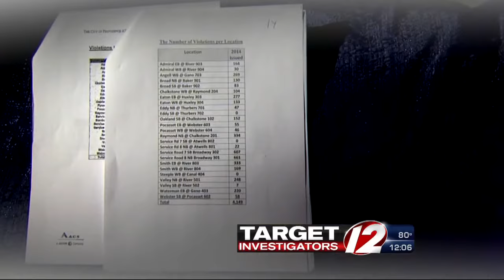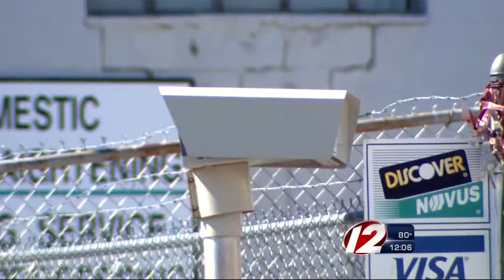Tonight on Eyewitness News: Red Light Revenue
A series of red light cameras was projected to raise millions of dollars for the city of Providence, and tonight Target 12 Investigator Walt Buteau finds out where it all went.